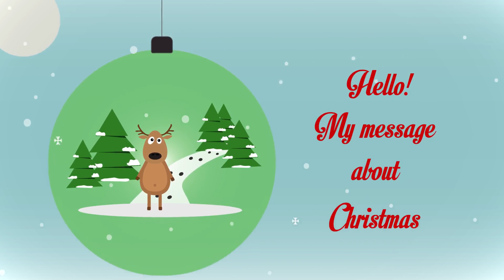Christmas (Top After Effects Templates)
Place For Your Logo

No plug-ing required.